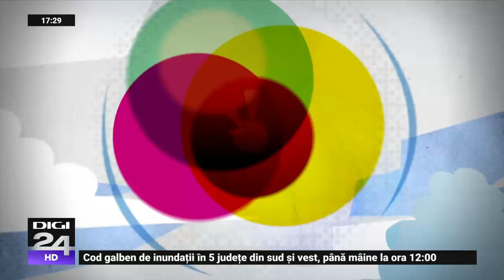Cele mai sănătoase mâncăruri de post. Tinerețe fără bătrânețe, Digi24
În această ediție vorbim despre postul Paștelui. Ce produse trebuie să evităm, dar și ce combinații putem face astfel încât să oferim toți nutrienții necesari organismului.

Ce înseamnă tinereţe fără bătrâneţe ? Înseamnă o viaţă în care să te simţi mereu tânăr, indiferent de vârstă. Înseamnă să îmbătrâneşti frumos. Înseamnă să mergi la medic cu zâmbetul pe buze, nu îngrozit că îţi va da o veste proastă. Înseamnă să ai grijă de sănătatea ta! Izabela Pănescu realizatoarea şi prezentatoarea emisiunii „Tinereţe fără bătrâneţe”–vă învaţă în fiecare săptămână cum să trăiţi frumos şi sănătos.